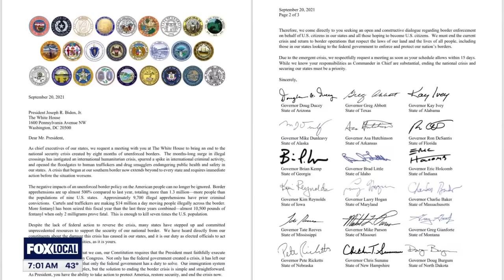Biden's plan vs. Abbott's resistance in border standoff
A border standoff ensues as the Biden administration clashes with Governor Abbott over razor deterrents at a Texas park, invoking states' rights and defense against invasion.